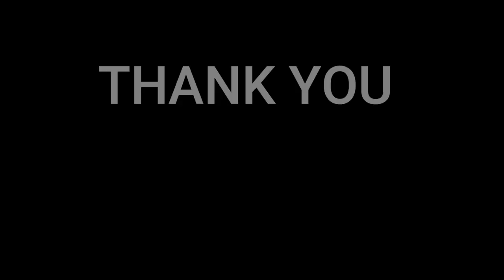Juliet 安全地帯 1987 | 🇩🇰REACTION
Kōji Tamaki (玉置 浩二, Tamaki Kōji, born September 13, 1958) is a Japanese singer-songwriter and actor.